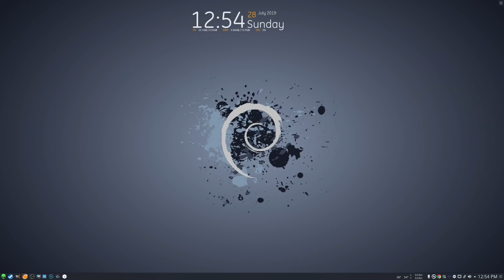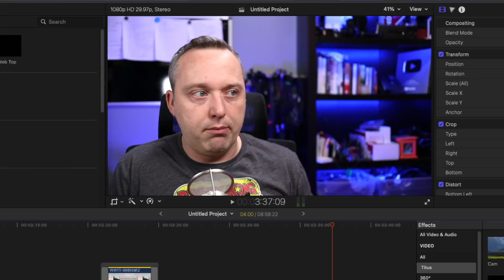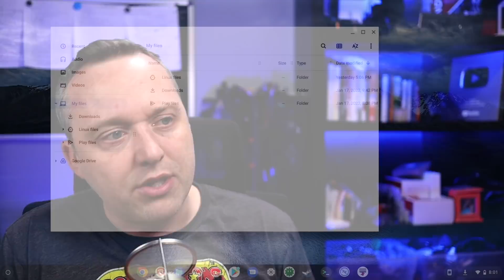What operating system do you use and why?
I use a lot of different operating systems and I have my reasons I lay out in these videos. What operating systems do you use and why?